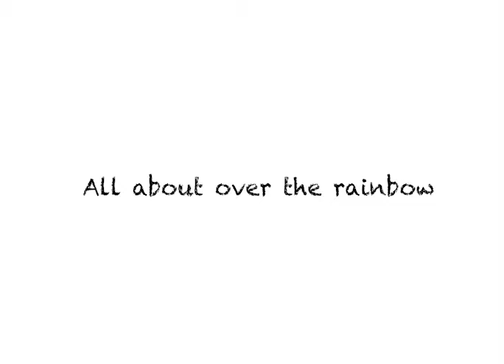Dogs in the Rain 빗속에서05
Have you been well in the past week when it rained a lot?

The rain might have stopped here and beyond the rainbow. Now, the rain has stopped, so shall we go see our friends?:)

This video will be continued next week again. :)

*I will post the names and stories of the dogs that appeared here in the final video.

비가 많이 왔던 지난 한주. 이번주도 잘 지내셨나요?

이곳에서 그친 비는 무지개 너머에서도 아마 그쳤나 봅니다. 자, 비도 그쳤으니 이제 친구들을 만나러 나가 볼까요?:)

이 영상은 다음주에 계속됩니다. :)

*최종영상에서 강아지들의 이름과 사연을 올리도록 하겠습니다.